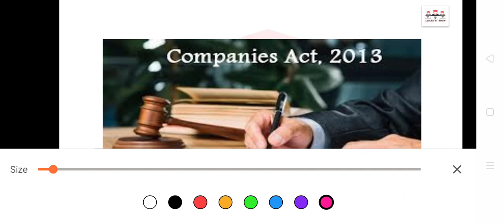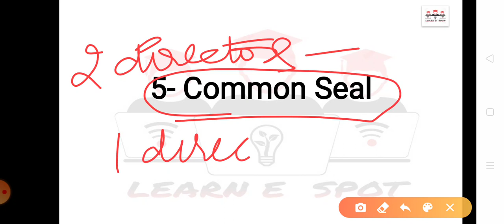Companies act 2013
Hello friends in this video,. We will discuss about the features of the companies Act, 2013.